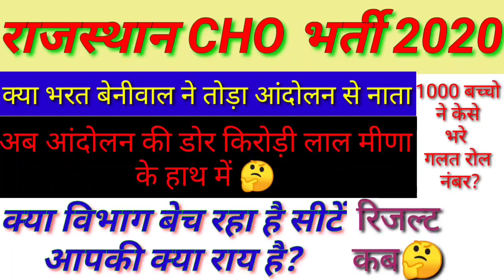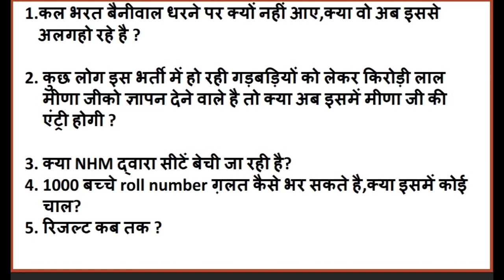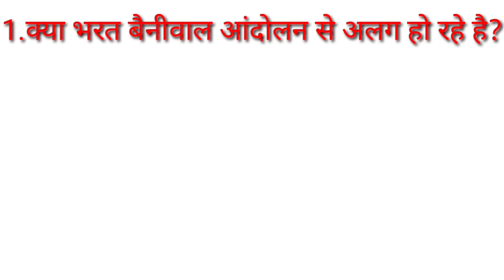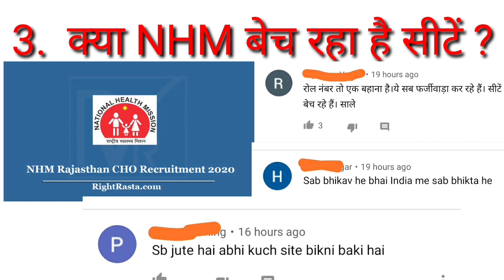RAJASTHAN CHO RESULT! RAJASTHAN CHO RESULT 2020! Cho cut off Cho 2020